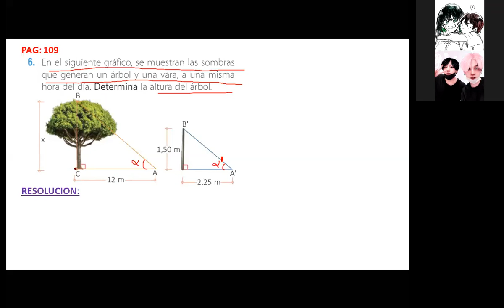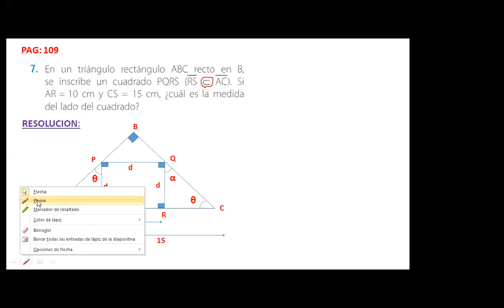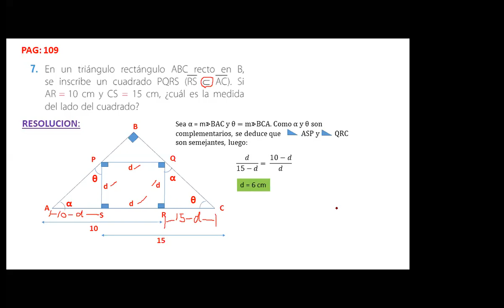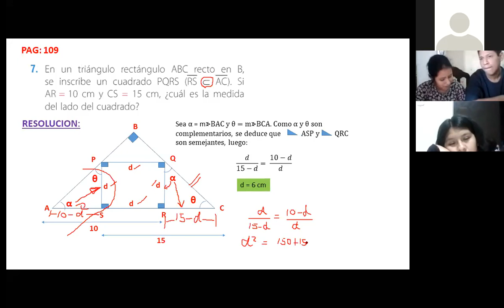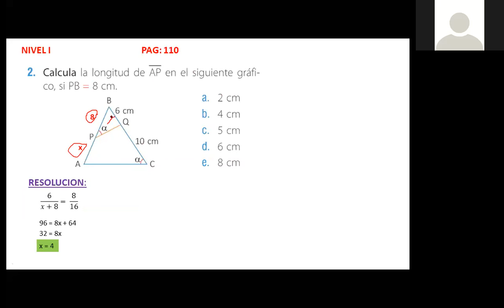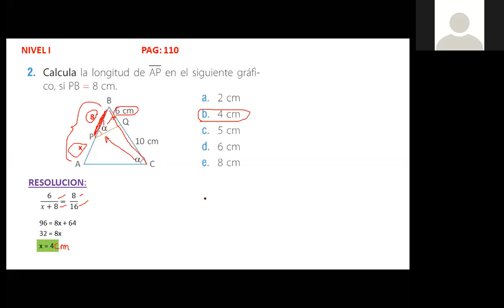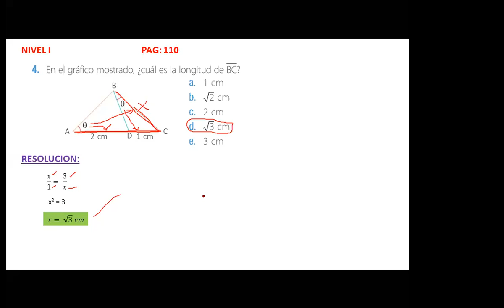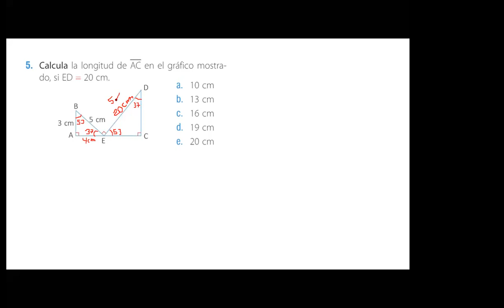PROBLEMAS DE SEMEJANZA DE TRIANGULOS MATE 4º SEC